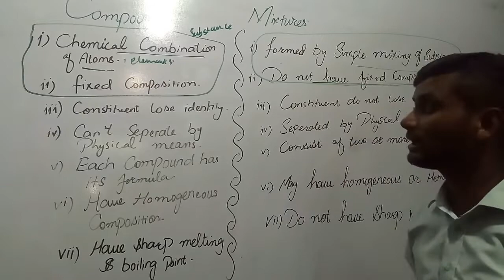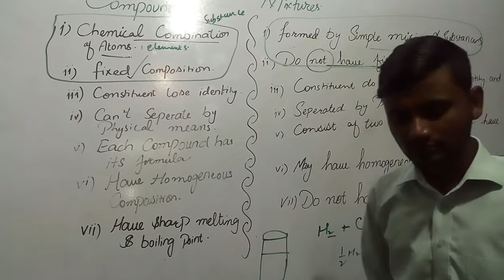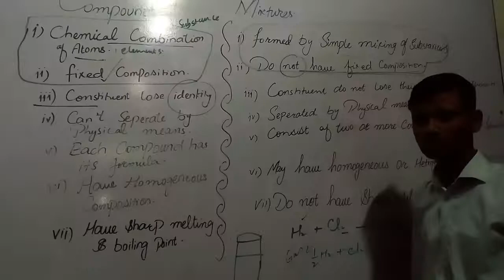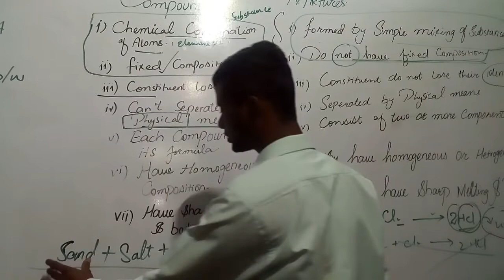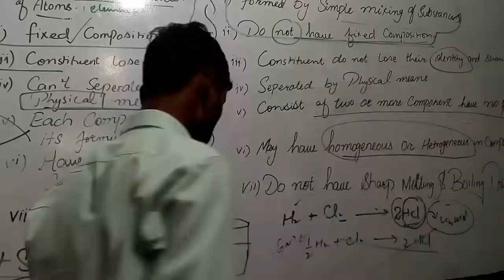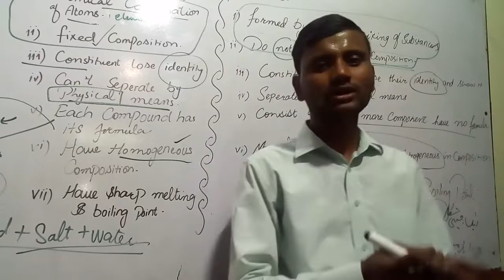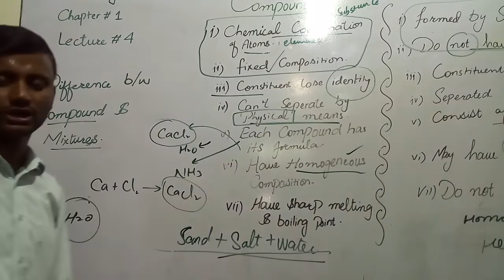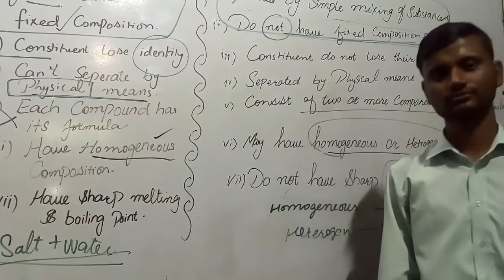Class:9th,chemistry, Chapter#1Lec#4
Difference between Compound &Mixture